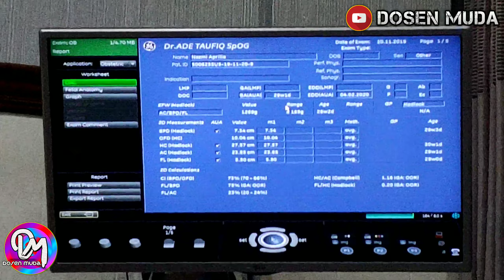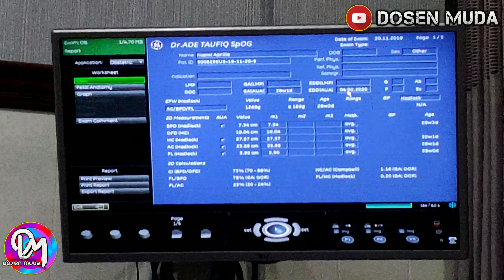USG 3 DIMENSI USIA KANDUNGAN 7 BULAN BY DOSEN MUDA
USG 3 Dimensi Usia Kandungan 7 Bulan

Bismillahirrahmanirrahim
Kali ini Dosen Muda akan melakukan video USG 3 Dimensia dengan Usia Kandungan 7 Bulan.
Semoga video ini bisa bermanfaat bagi Sahabat Dosen Muda semua.
Terima kasih Sahabat Dosen Muda.

Supaya Saya lebih semangat buat content video terbaru yang lain.